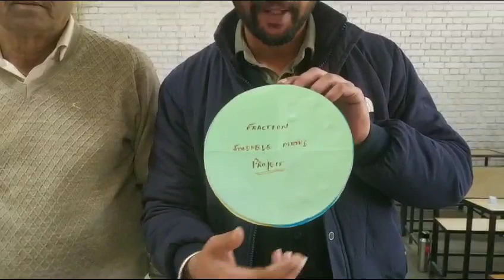FRACTION THROUGH PAPER FOLDING